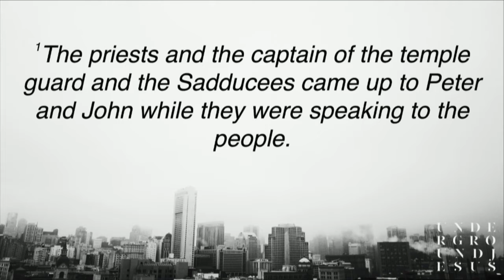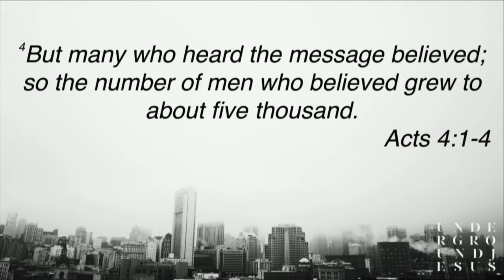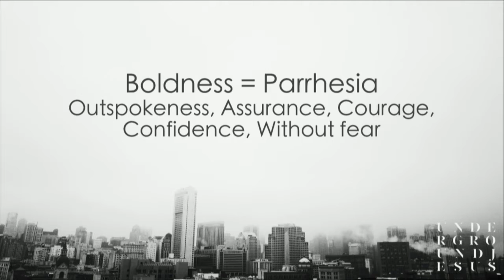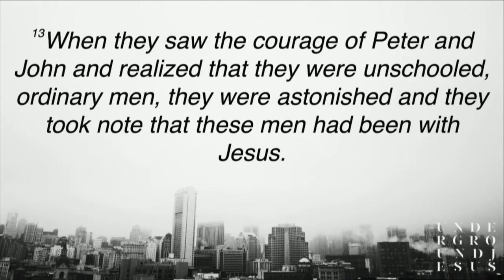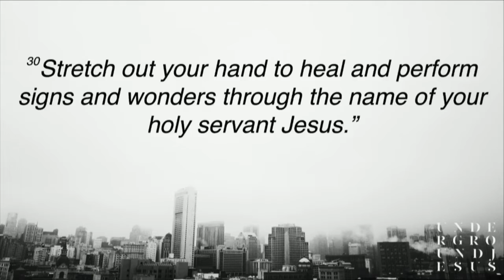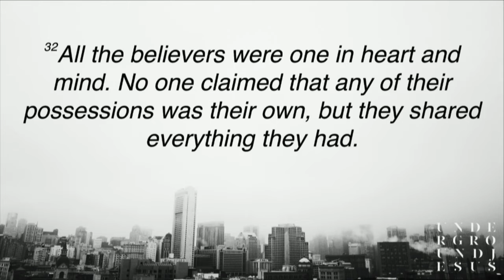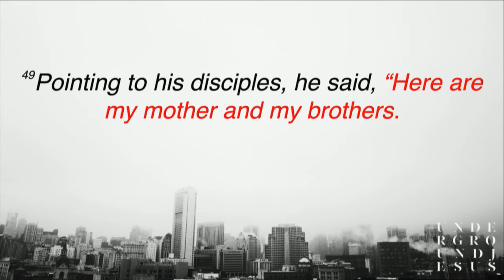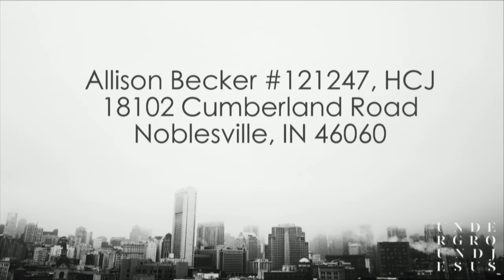Underground Jesus - W1 : Sat 2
What comes to mind when you think of a church?  Maybe you think of a building, the music, the messages, or even coffee and donuts.  In this message, Pastor Josh Husmann shares what it means to live boldy and love deeply.